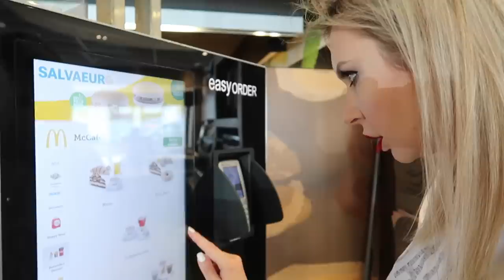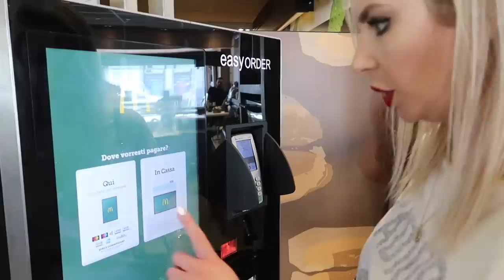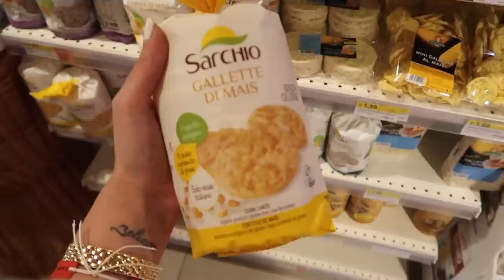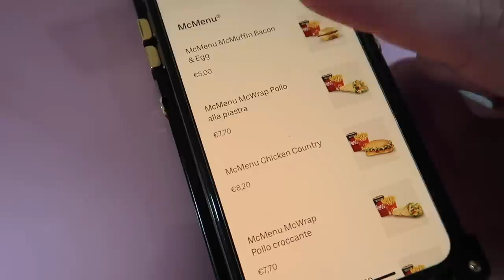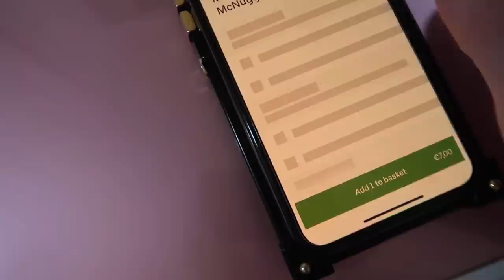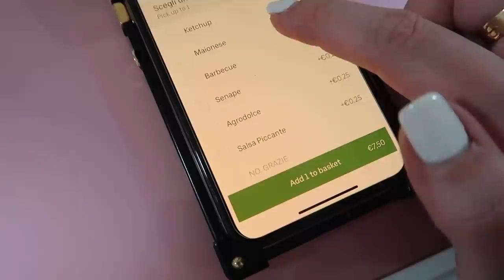GLI YOUTUBERS DECIDONO COSA MANGIO PER 24 ORE!!!!!